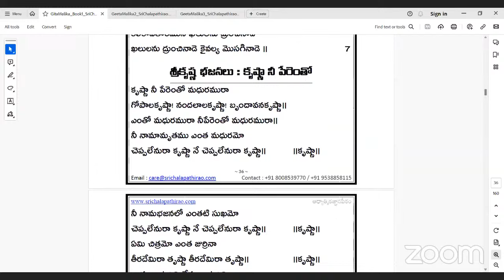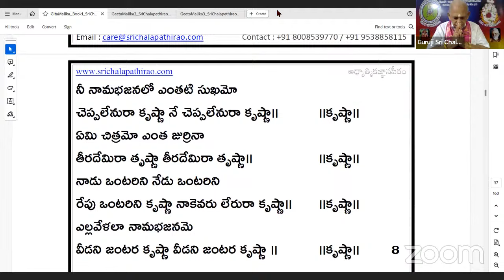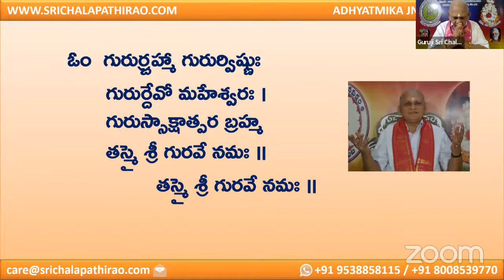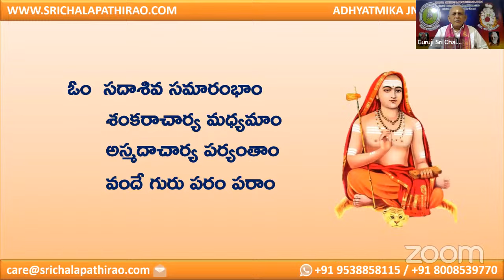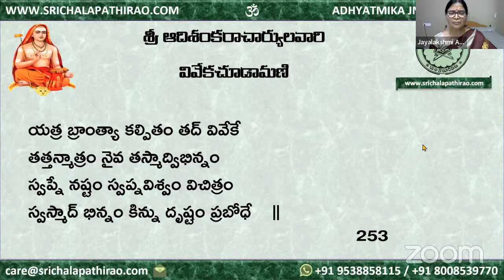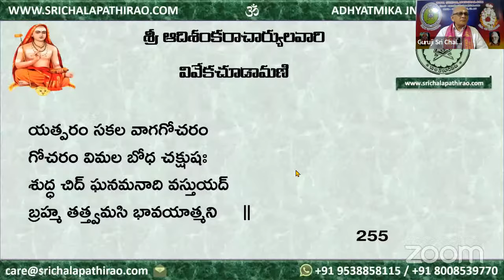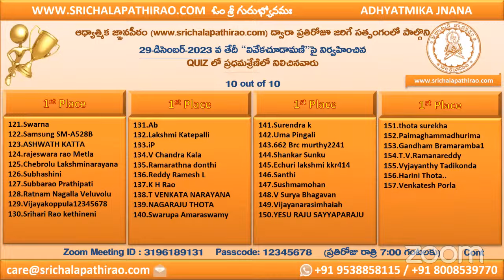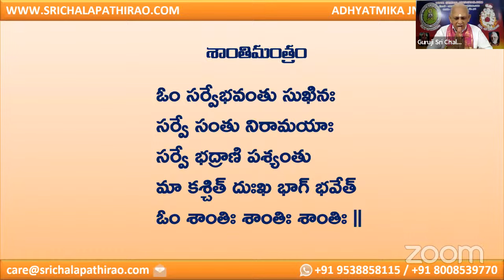eSatsang : Viveka Chudamani : Day 29 : Shlokam 253: Sri Chalapathirao